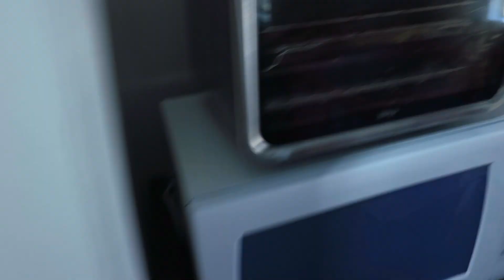LAST MINUTE CHRISTMAS EVE SHOPPING... VLOGMAS DAY 24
WELCOME BACK SLIME GANG❗️

Rachell's Snapchat~ @theerealrr

MC's Snapchat~ @stilzmc